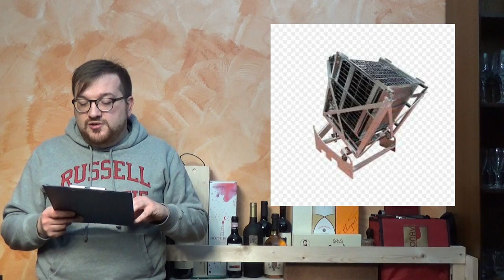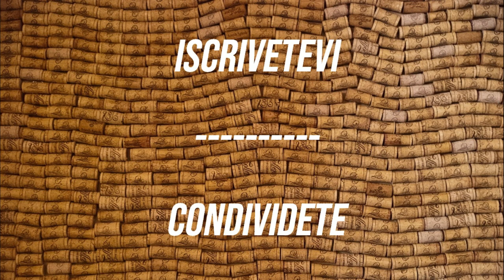APPROFONDIAMO INSIEME #21 - METODO CLASSICO (PARTE DUE)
Continua con la seconda parte il nostro viaggio alla scoperta del METODO CLASSICO! Oggi andremo a PRENDERE DI SPUMA e ad arrivare alla nostra bottiglia di SPUMANTE finita e pronta da bere! Ci sono diversi passaggi però da scoprire... APPROFONDIAMO INSIEME!